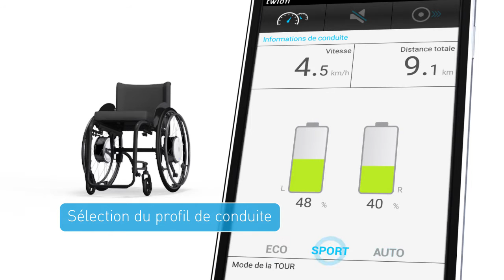twion T24 | la propulsion actif simplement expliqué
Les moteurs électriques dotés d’une technologie numérique de pointe décuplent votre force à chaque poussée. Simple à utiliser, le module de propulsion directe silencieux est par ailleurs garant d’une grande agilité et maniabilité. Ceci vous permet de rester actif et d’atteindre votre destination à la fois rapidement, efficacement et en toute détente.